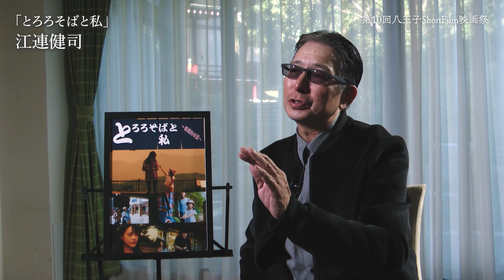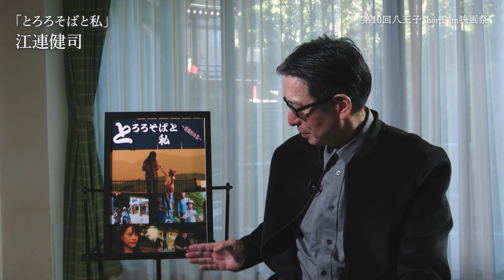「とろろそばと私」～媽媽的味道～ / 江連 健司 インタビュー 第10回 八王子Short Film映画祭「一般部門」最終選考作品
【八王子ジャーニーのInstagram】